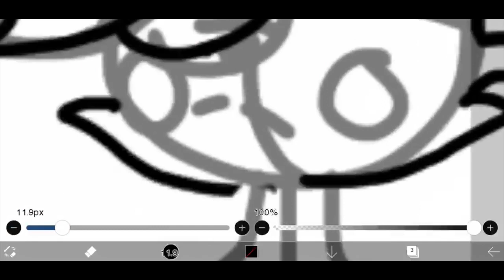Funtime Lefty (Character by lazy the fox)